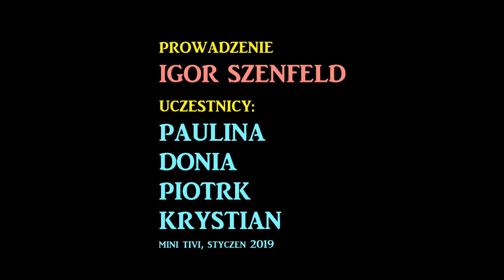BEST COOK 2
Program kulinarny - kto jest najlepszym kucharzem w grupie mini tivi nr 2 :)